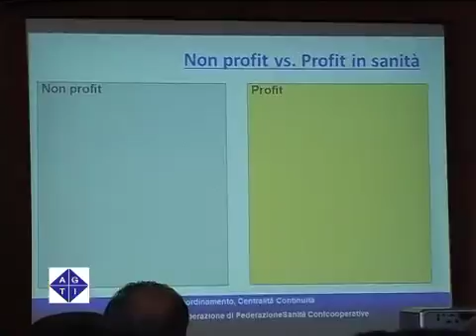Sanit 2011: "Coordinamento, continuità e centralità, le tre C della cooperazione"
ROMA 15/6/2011: Uscire dal commissariamento entro il 2012 facendo sistema è uno degli obiettivi del vicepresidente della giunta regionale Luciano Ciocchetti. Obiettivo di cui ha ampiamente parlato durante il convegno organizzato al Sanit da Confcooperative dal tema "Coordinamento, continuità e centralità, le tre C della cooperazione".